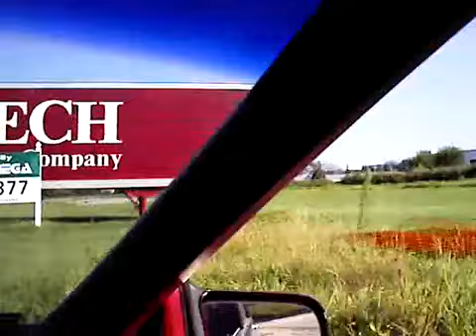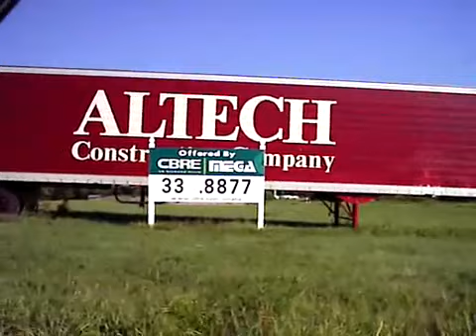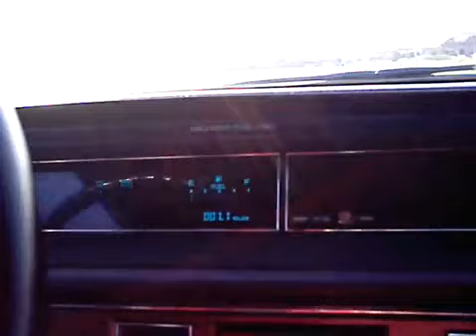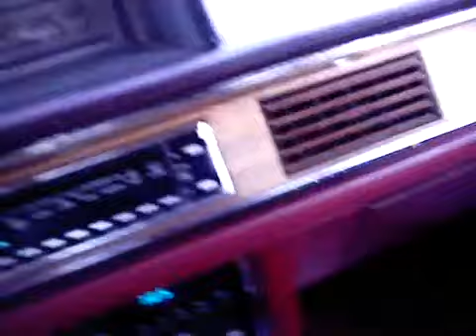Freemasonry, Kabbalah, & Businesses from YouTube